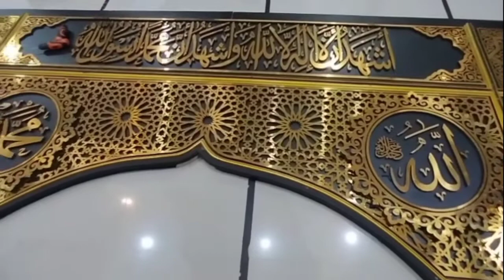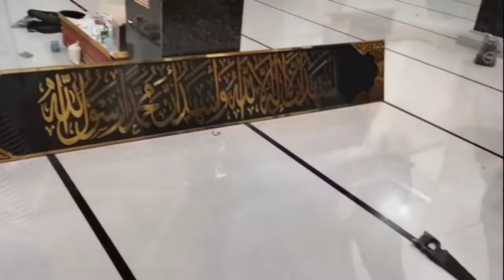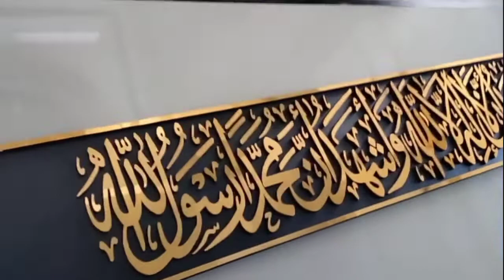proses pemasangan mihrab masjid bahan acp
proses pemasangan mihrab bahan acp untuk masjid nurul ikhsan yang berada di kabupaten tanjung jabung timur bersama kru dan tim kaligrafi berkah silahturahmi
bahan yang kami gunakan adalah acp gold mirror ketebalan 0.3mm